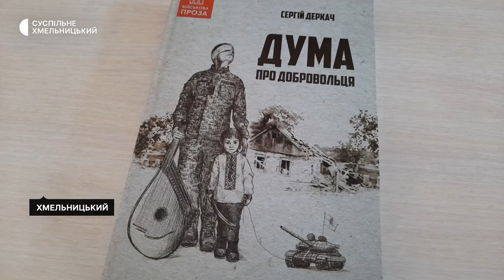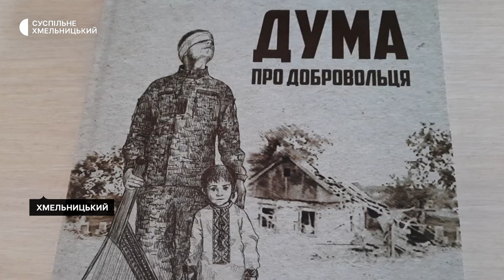У Хмельницькому презентували книгу про героя російсько - української війні